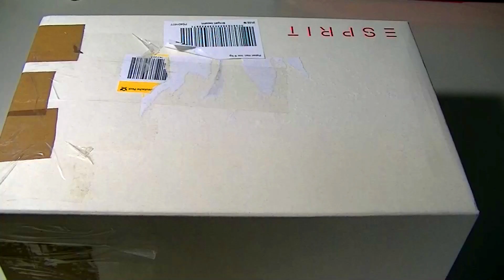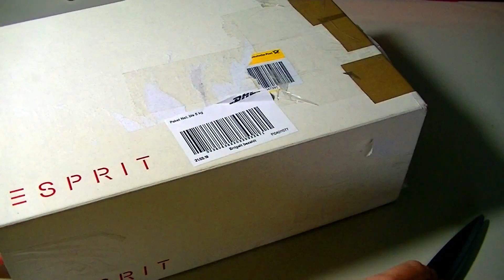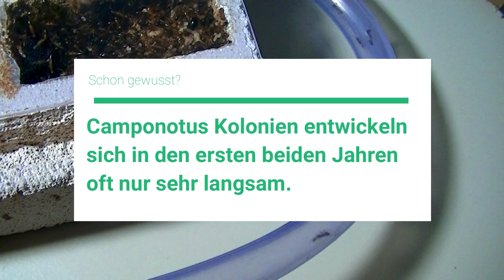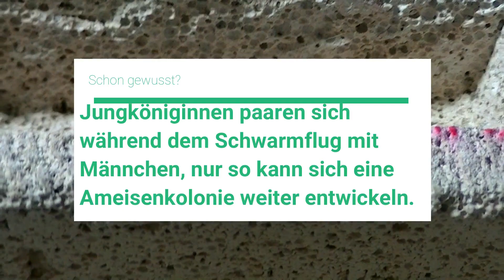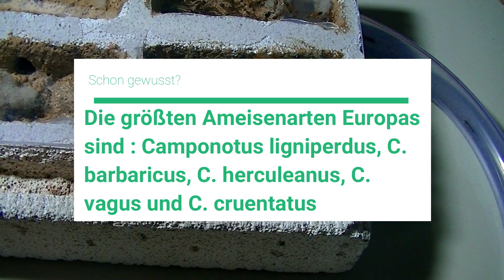400+ ARBEITERINNEN CAMPONOTUS KOLONIE!??! || Camponotus spec. (Camponotus festinus) Unboxing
Hallo,
in diesem Video packe ich meine neue Ameisenkolonie aus. Schaut euch das Video an, um zu erfahren um was es genau geht! Bei Fragen oder Anmerkungen könnt ihr mir gerne in den Kommentaren schreiben. Und nun viel Spaß beim Video!